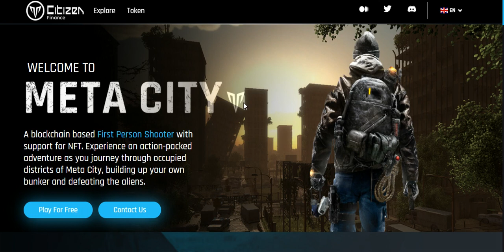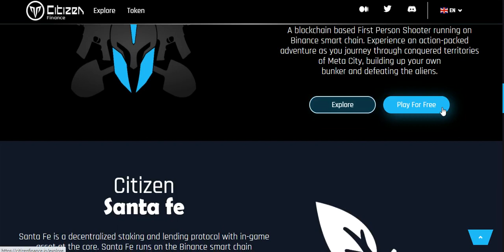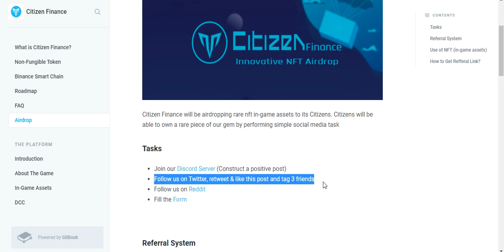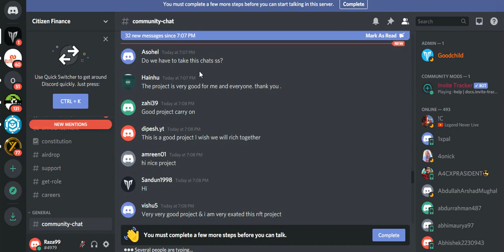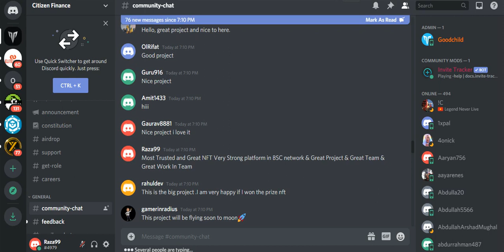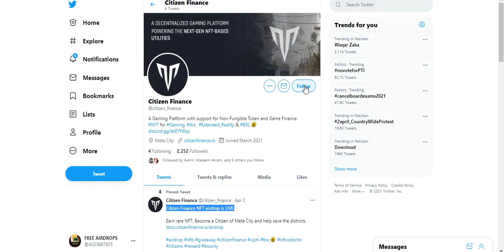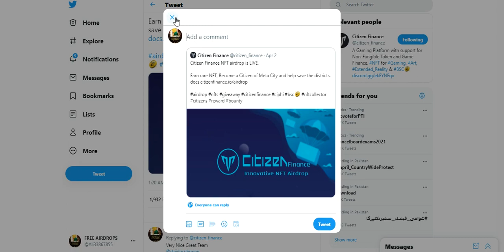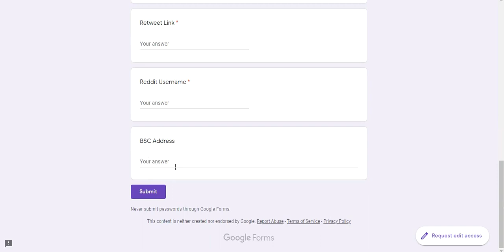Claim Free NFT // Limited NFT airdrop Citizen Finance //Don't Miss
Assalamualaikum
If you want to earn free money from internet without investment
then you are are right place

FAST JOIN LINKS =